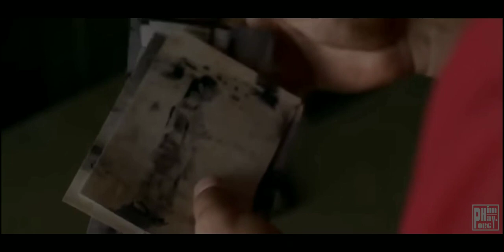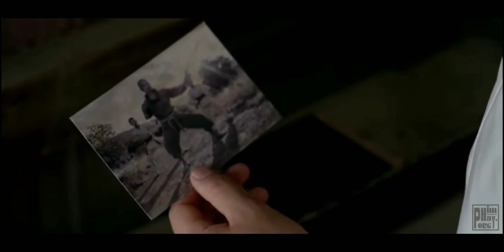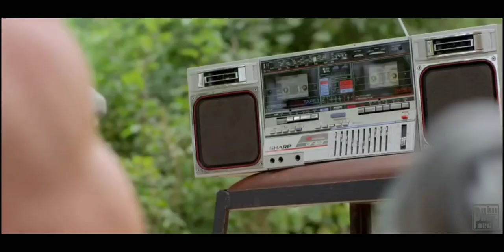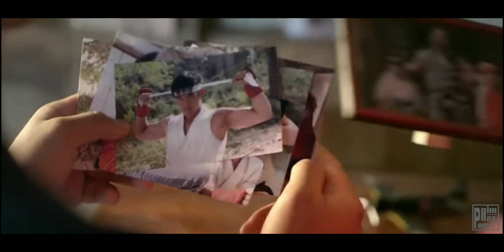CHIẾN BINH ĐƯỜNG PHỐ - Street Fighter. Phim hành động võ thuật Nhật Bản.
Đạo diễn : Joey Ansah.
Diễn viên : Joey Ansah, Christian Howard, Mike Moh, Akira Koieyama, Togo Lgawa, Gaku Space, Shogen.
Quốc gia : Nhật Bản.
Nguồn dịch : Thuyết minh - Youtobe.
Thể loại : Hành động, võ thuật.
Nội dung :
Xoay quanh câu chuyện của Ken (Christian Howard) và Ryu (Mike Moh) từ nhỏ đã theo học quyền đạo "Ansatuken" cùng sư phụ Goken.
Họ vô tình khám phá ra sự bí ẩn của tuyệt kỹ Ansatuken và đồng thời biết được bí mật đằng sau cái chết xa xưa của chủ nhân mình. Liệu rằng số phận của hai người họ có thể thay đổi khi bí mật bị bại lộ, hay chính họ thay đổi được lịch sử. Mời quý vị theo dõi.
COMMENT bên dưới mỗi phim góp ý cho kênh phát triển hơn.